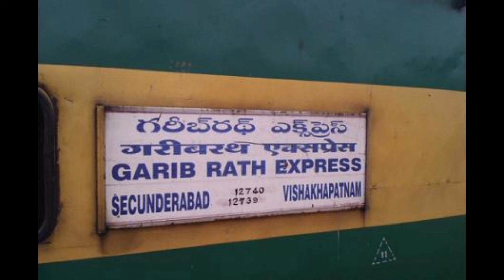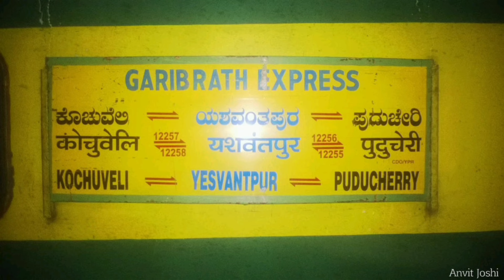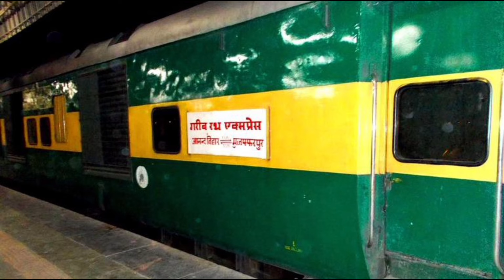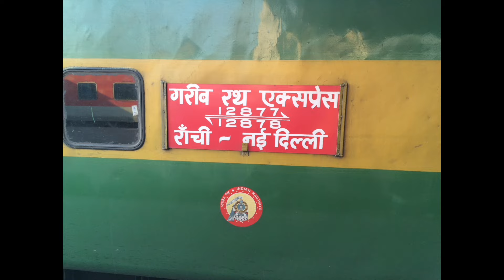अब सभी गरीब रथ ट्रेन चलेंगी एलएचबी कोच के साथ ।। Garib Rath Express Train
Rudauli Trains Action Club